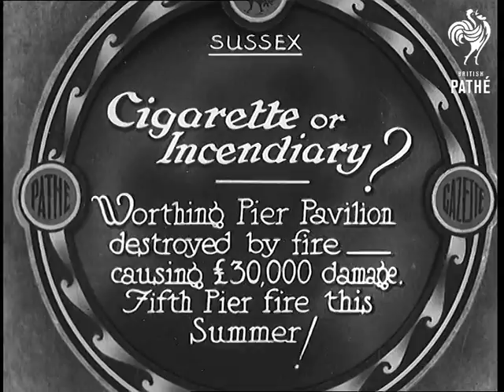Cigarette Or Incendiary? (1933)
Full title reads: "Sussex. Cigarette or Incendiary? Worthing Pier Pavilion destroyed by fire - causing Â£30,000 damage. Fifth Pier fire this summer!"

Worthing, Sussex.

Aerial view of Worthing Pier after a fire in the Pavilion. Pan along the pier to the sea front. Various shots of the seafront and the burnt out pier.
 FILM ID:731.16